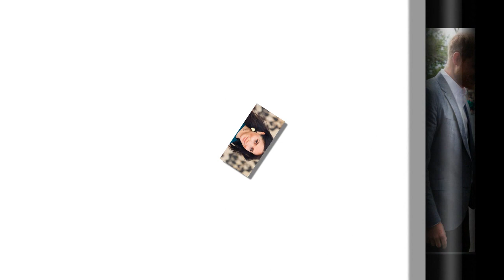Will Meghan Markle end the feud with her dad Thomas and Samantha for the benefit of "Baby Sussex"?